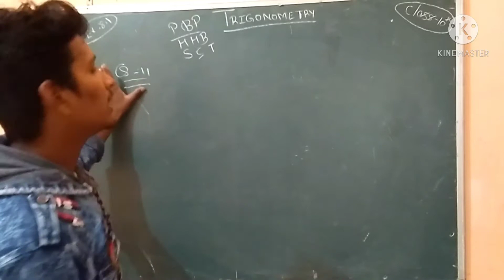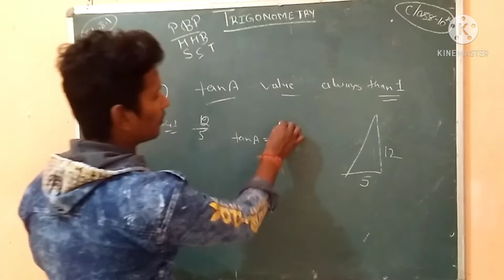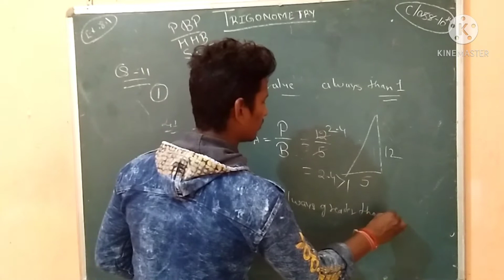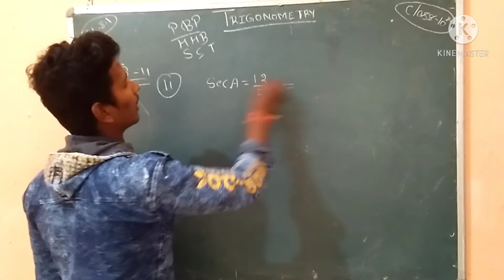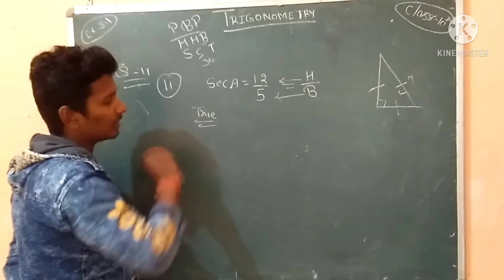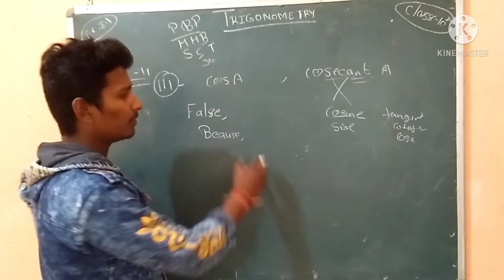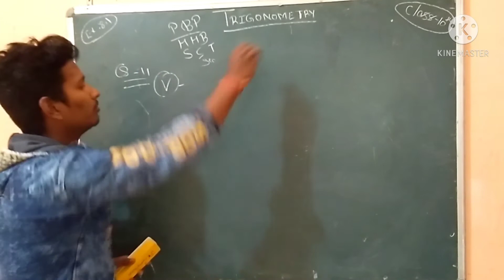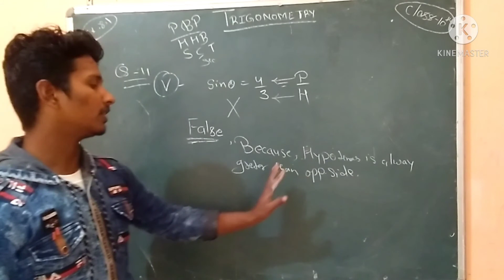Trigonometry Class 10th NCERT Exercise 8.1 Question. 11( त्रिकोणमिति ) trikodmiti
Trigonometric ratios are the ratios between edges of a right triangle. These ratios are given by the following trigonometric functions of the known angle A, where a, b and c refer to the lengths of the sides in the accompanying figure:
In this right triangle: sin A = a/c; cos A = b/c; tan A = a/b.

trigonometry Class - 10th Exercise 8.1
introduction of trigonometry का वीडियो
देखने के लिए

Question. 1 का वीडियो देखने के लिए

Question. 2 का वीडियो देखने के लिए

Question. 3 का वीडियो देखने के लिए

Question. 4 का वीडियो देखने के लिए

Question. 5 का वीडियो देखने के लिए

Question. 6 का वीडियो देखने के लिए

Question.7 का वीडियो देखने के लिए

Question.8,9 का वीडियो देखने के लिए

Question.10 का वीडियो देखने के लिए